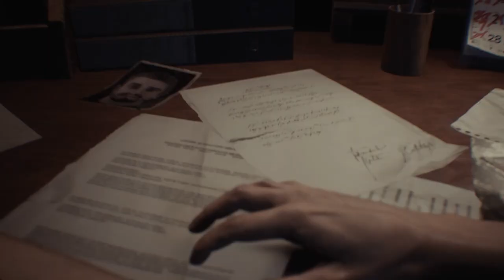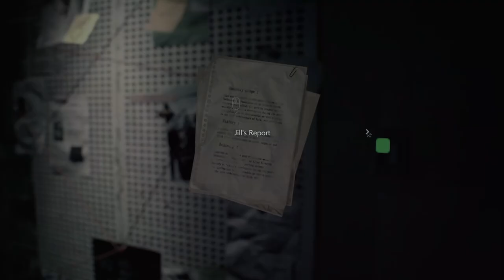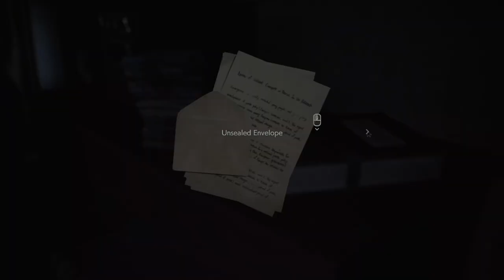Were Back At Raccoon City! | Resident Evil 3 Remake | Let's Play Part 1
🎮GAME INFORMATION🎮

 ➣  Platforms: PS4, PS5, PC, Switch, Xbox
 ➣ Genre: Survival Horror
 ➣ Language Options: English
 ➣ Developer: Capcom
 ➣ Publisher: Capcom

📖LET'S PLAY VIDEO INFORMATION📖

➣ Resident Evil 3 Remake is avaiable in PS4, PS5, PC, Switch and Xbox. The gameplay for this playtrough will be captured in GeForceNow.

➣ If you like my Resident Evil 3 Remake videos be sure to share and like the video! All of this helps!